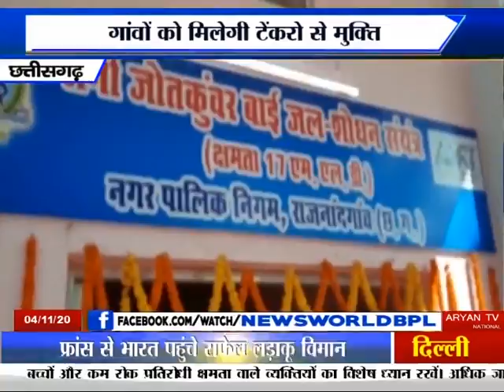अमृत मिशन योजना का लोकार्पण, राजनांदगांव -छत्तीसगढ़ - News World